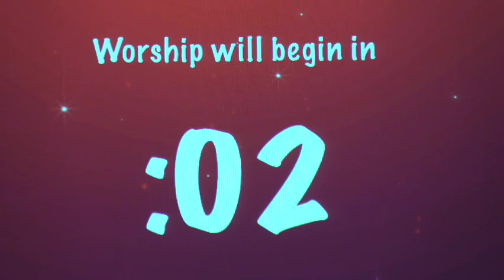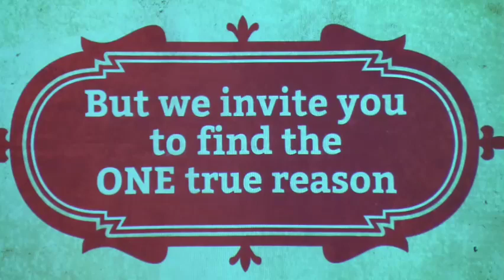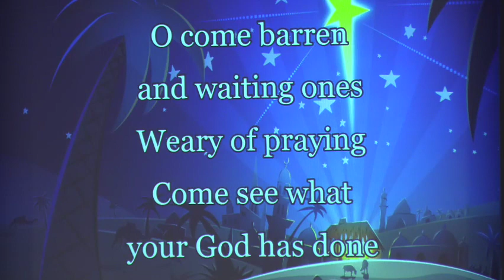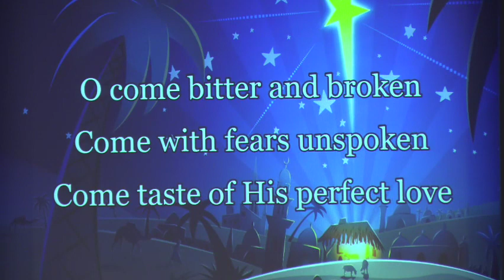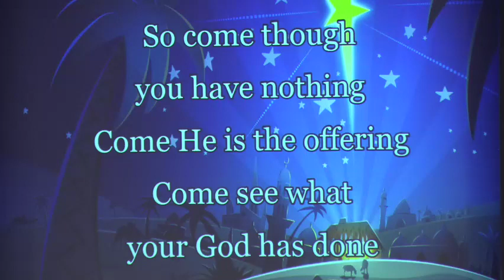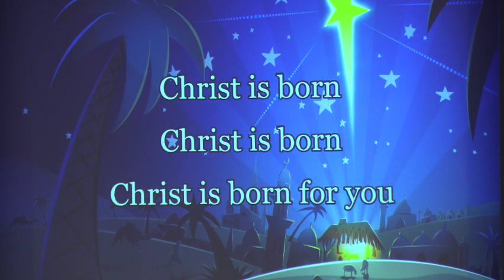December 3, 2023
The Story of Christmas (Part 1)